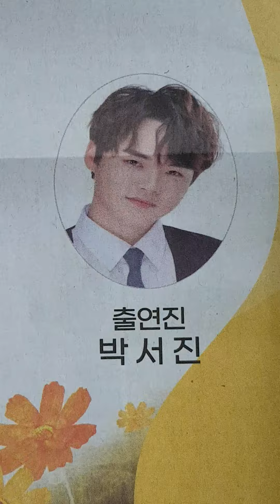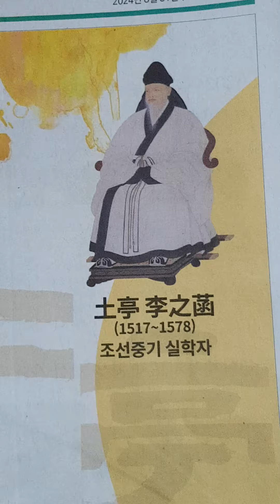김선일한국화화실 2024 ❤️서울마포토정 ❤️월드페스티벌 장구의 신 박서진 출연 포스터💜 💜❤ 02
장소; 마포 홍대 레드로드 일시: 9월 21일 11시

김선일한국화화실 2023 ❤️서울마포토정 ❤️월드페스티벌미스터트롯 재하, 그들이 온다💜 엄청난 인파들  꽃바람 여인 재화 콘서트🤩 ㄱㄱ  💜 임주리, 재하 출연❤ 060🔴‘예술(藝術)’입니다
  🙏🙏 임주리 재하🙏🙏  🙏🙏출연 한다, 🙏🙏화이팅
일시:2013.6월.11일(일요일) 시간:10시ㅡ18시 장소: 월드컵 평화의 광장
프로그램
개막식
토정 주민 노래자랑
토정 댄스 경연대회
골든벨
토정  마술대회
시상 및 축하공연
주최: 사단법인 토정기념사업회 주관 : 마포타임즈

Kim Sun-il Korean Painting Room 2023 ❤️ ❤️ Mr. Trot 2 National Tour Seoul concert site 🤩 Even if it rains on the second day 💜 Huge crowds The start of a new legend 💜 Park Ji-hyun's You who can't leave 028박지현 가수님  모든 노래가 모든 몸짓이 사랑스럽고  미치게 좋아요 ❤❤❤❤️😍👩😎💙🔴🌹🧡💜 💕 💚🤩 🌿🙏🙏💖😂💪👍​🐕⭐️💘💕 💯👍🎉🌺 👍🏻🎤 🐶🍻 ♪💖😸🙄🥰 ☔️👍 💕💰^^❤❤ 💕💙💕
😍 ‘떠날 수 없는 당신’♬
모두다 잊고 박지현 님 미투의보석 엔돌핀지현님 언제나 멋지고 빛이나는스타~화이팅❤❤❤❤❤❤❤박지현 가수님 포스 가왕 멋있어요[미스터트롯2] 마스터 예심眞

 2023 ❤️ 트롯맨 전국 투어 콘서트서울 콘서트 현장 🤩  ㅡ서울 콘서트  포스터019

일시            ; 2023,5.20-21
미스터트롯

트롯맨
응원합니다
김선일한국화화실 2023 ❤️전국투어 일산 현장 킨텍스  ❤️ 미스터트롯2 전국투어 서울콘서트현장🤩 ㄱㄱ  💜 엄청난 인파들  새로운 전설의 시작 💜 진해성 팬클럽 포스터    01